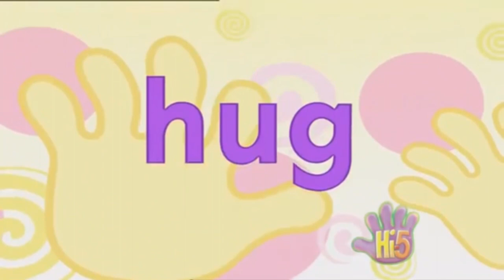Hi-5 UK Season 1 Episode 1: People in Your Family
I had to reupload it because there was a part of the credits that was silent. Credit to @Smile15904